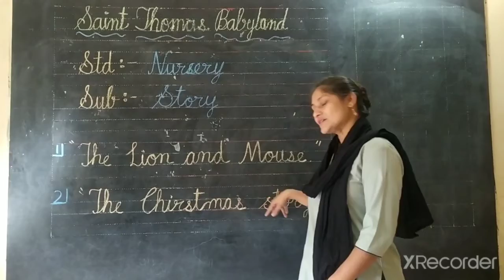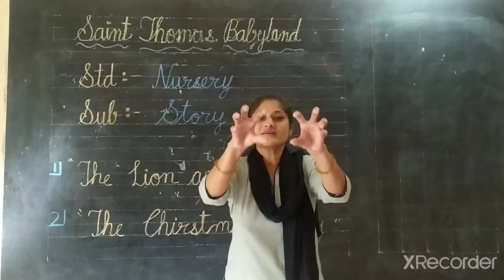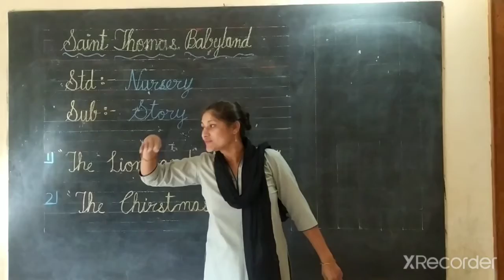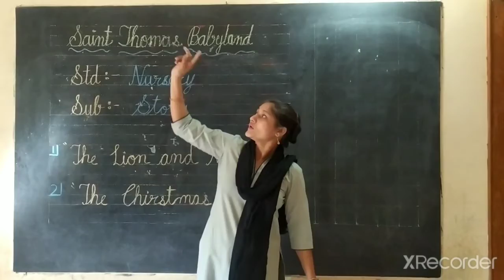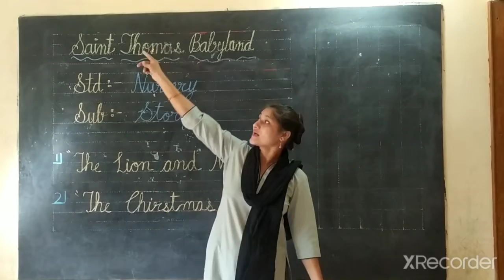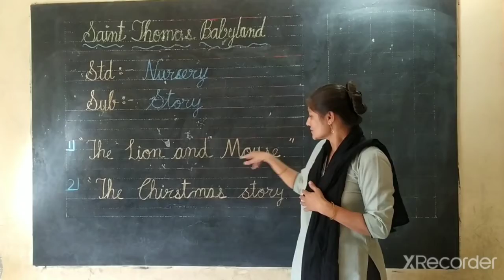KAUSHA TR NURSERY STORY